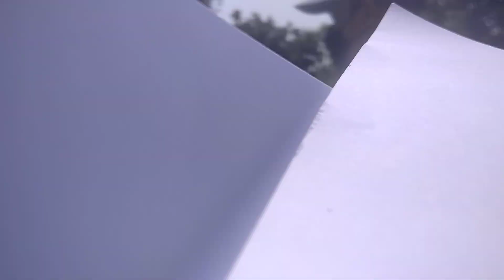ป้าดๆๆ..คนไทยบ้านเฮาสุดยอดตัดแปลง